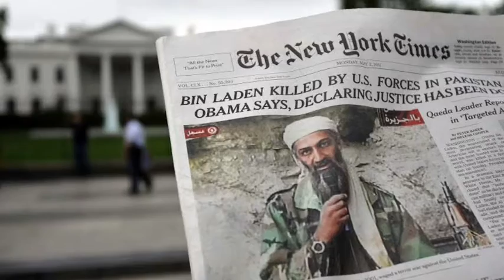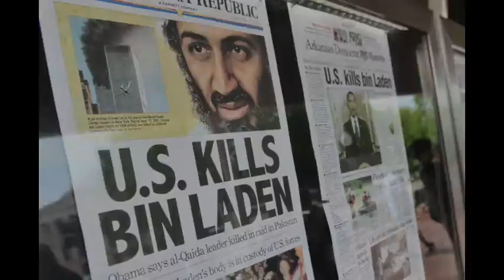Biography || Usama Bin Laden || 9/11 incident || Soviet Union Behind the Story with Awais ChÖudhary